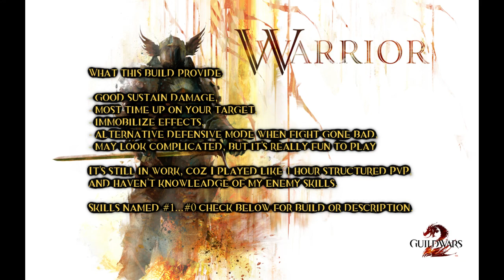Guild Wars 2: Warrior PvP Guide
One mistake, not #1 but #2 close distance :)